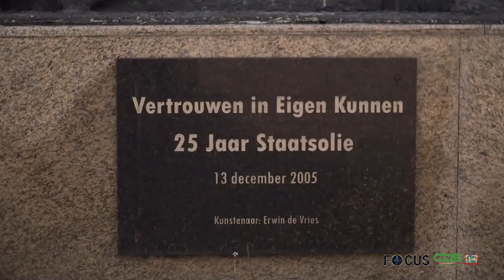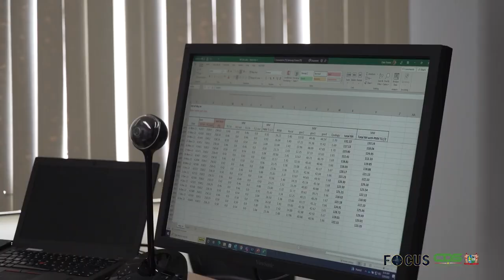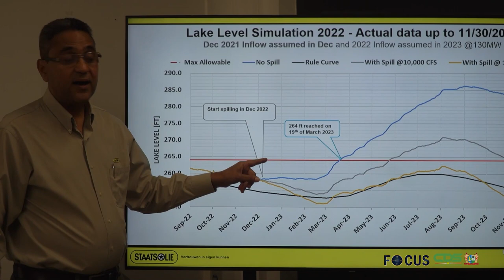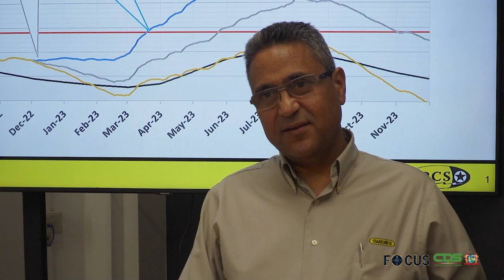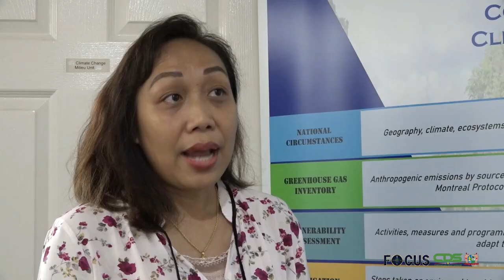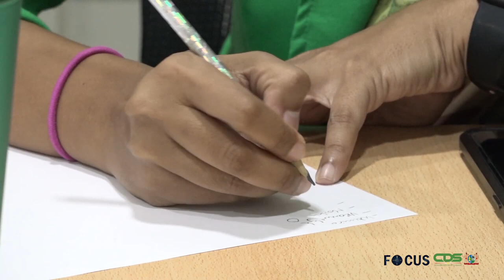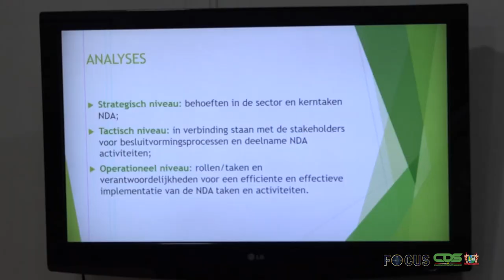FOCUS AFLEVERING 918, DD 09 DECEMBER 2022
In Focus aflevering 918 worden de volgende onderwerpen belicht:
- Staatsolie Power Company geeft duidelijkheid over wederom openstellen  spuikleppen
- Ministerie van ROM traint belanghebbenden in awareness Green Climate  Fund
- Centraal Bureau voor Burgerzaken viert 65-jarig bestaan
- Traject naar institutionele versterking Constitutioneel Hof van start
-  Caricom-leiders unaniem over solidariteit met Cuba